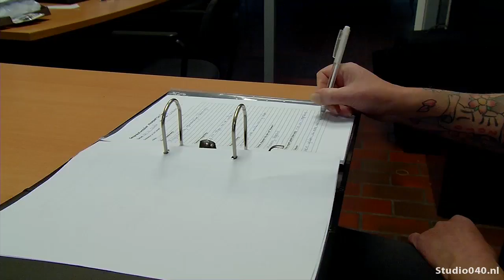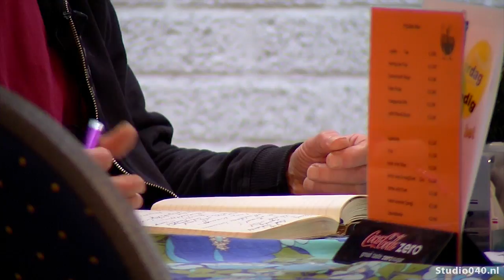MensenWerk 2016 Afl.30 - Buro Cement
Marleen werkt voor Buro Cement in de wijk Woensel-Noord, onder andere in de Tempel. Een aantal jaren geleden leefde ze zelf nog in armoede, nu gebruikt ze haar eigen ervaring om de mensen uit 'haar' wijk te motiveren en te helpen.